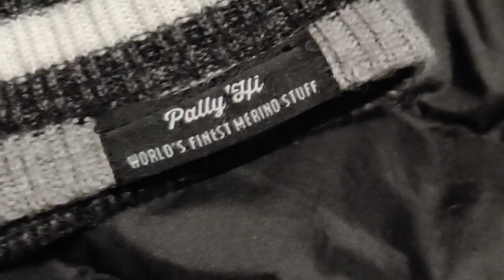A TWO MISSION ROADTRIP - Featuring Peter Bauer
Little splitboard roadtrip with Amplid founder PB, visiting his old friend and photographer Peter Mathis... ah yes - and riding a rad new Millisurf Splitboard at the Arlberg area.